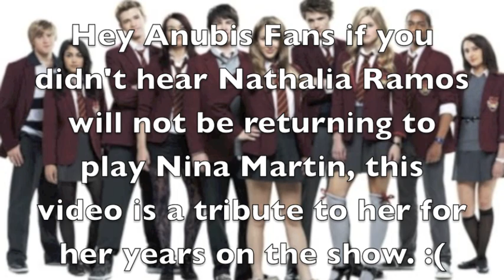Bye Nathalia Ramos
For our chosen one! If you don't know, Nathalia Ramos (Nina Martin) will not be returning for season 3 of house of anubis , if there is a season 3. She announced via twitter that she is going to focus on her education now and is attending college. We wish her the best of luck in all of her endeavors but Nina will forever be missed.